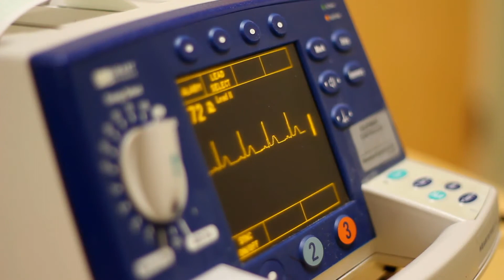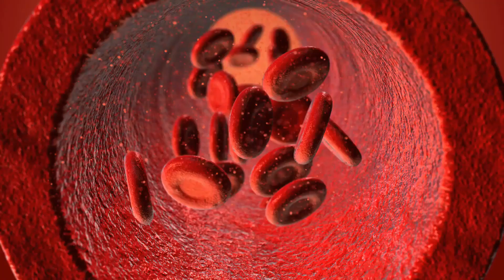Cosa può causare stitichezza e feci sanguinolente